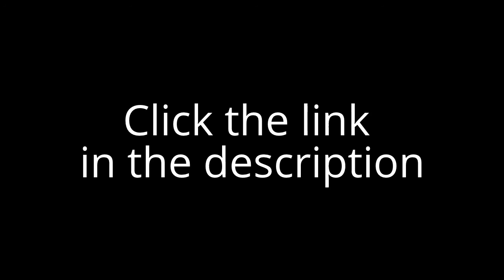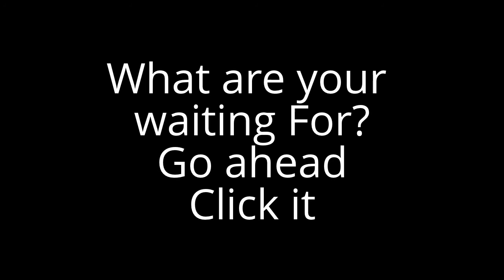Jamba Juice Printable Coupon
A healthy lifestyle happens in the kitchen, the gym AND in your warm, fuzzy heart. After all, what's health without happiness? Living Fruitfully is about making the right choices for your health and smiling like a kid on Christmas along the way. We know the secret to living a long, healthy life is all about enjoying every minute of it. That, friends, is Living Fruitfully

It's just like what Mama Jamba used to say: When you work to make your community better you make yourself better. We're committed to bring our mission to the neighborhoods that we live and work in and we encourage all of our friends to join us.